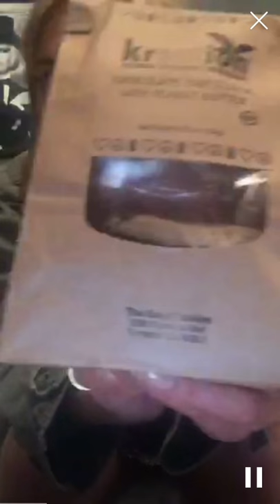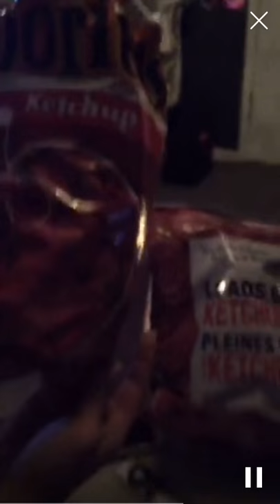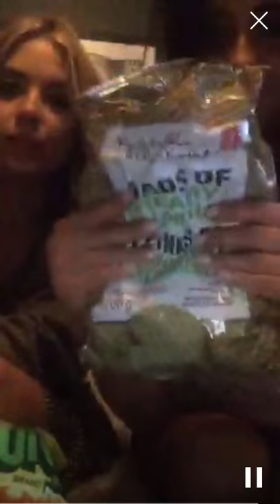Ashley Benson and Shay Mitchell Periscope June 10th, 2015